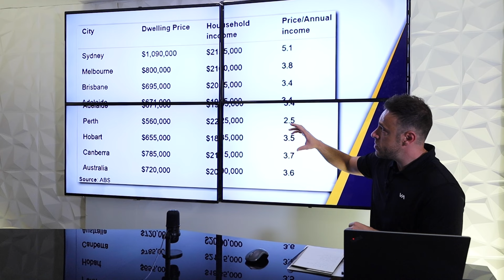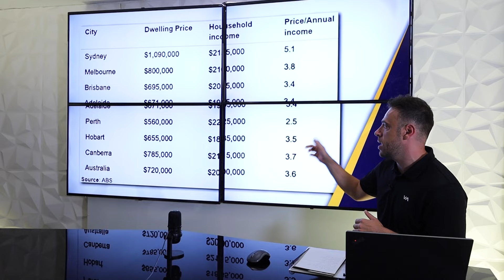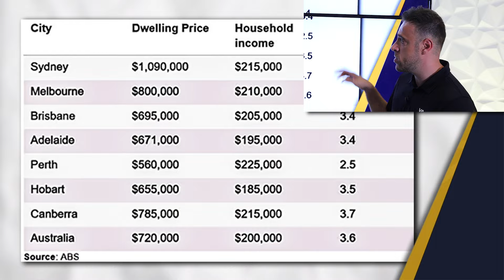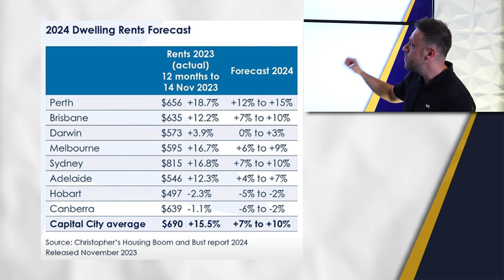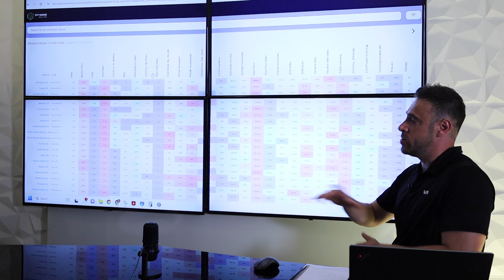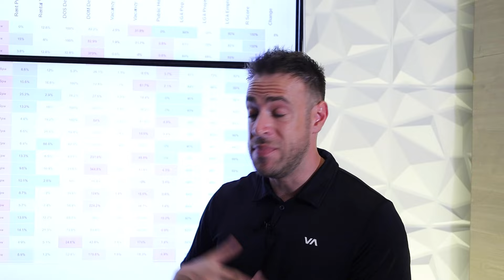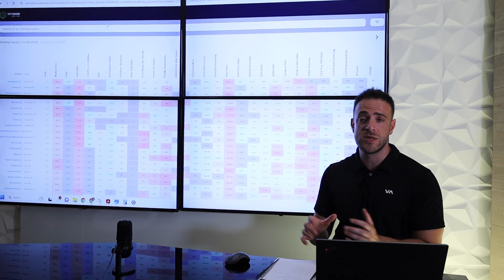Should You Still Buy Property In Perth & Brisbane?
In this video Julian addresses the predicted forecast for both property markets of Perth and Brisbane in Australia.
Are the Perth & Brisbane property markets still a good place to buy an investment property?
Well find out by watching now...

If you'd like to get in contact with our team click the link here to discuss your investment potential and discover wether or not our data driven approach to property investing is right for you: